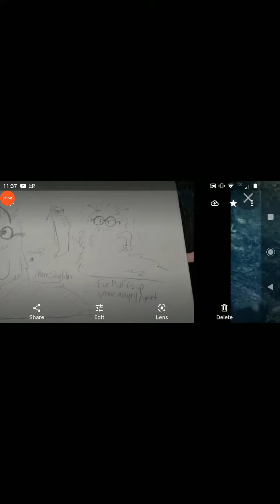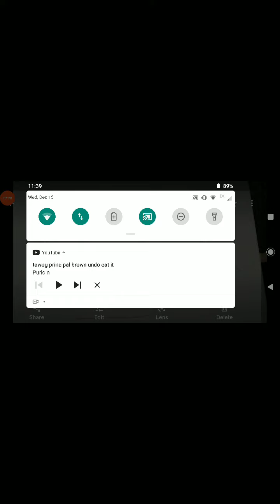Tawog principal brown goes buggy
gumball: what the what?
Darwin: ( meows )
anais: ( giggles ) is he crazy
principal brown: undo eat it. buzzabuzz buzz buzz buzz. bwowow. undo eat it! undo eat it! ( barks loudly then shows cute eyes and pants ) undo eat it! undo eat it! ( barking )
me: LOL